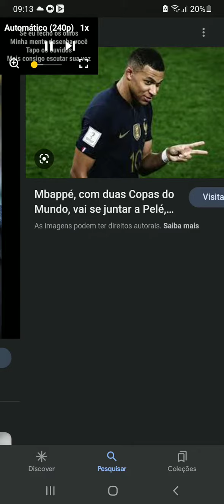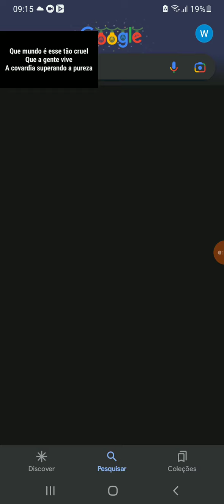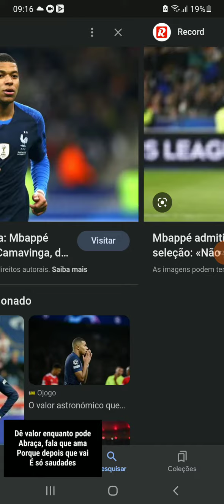19 de dezembro de 2022